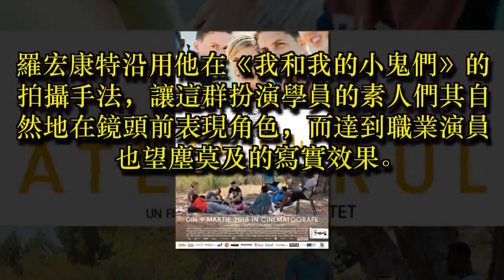作品比作者誠實